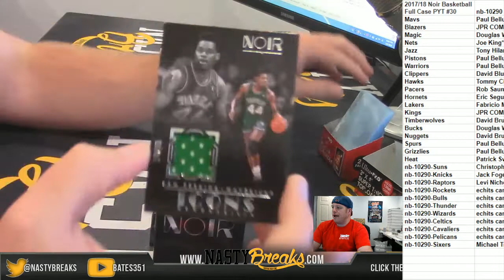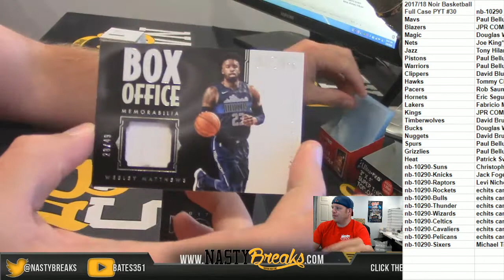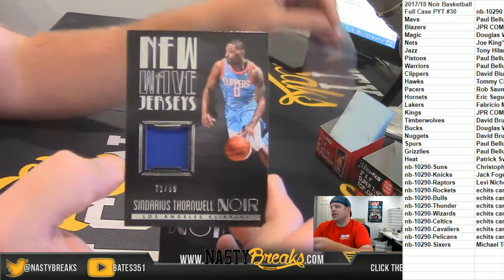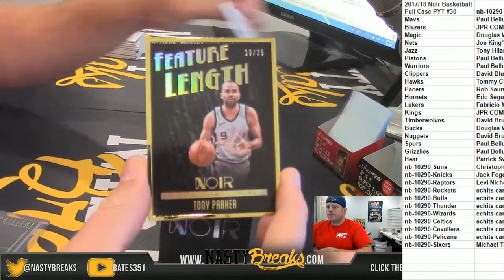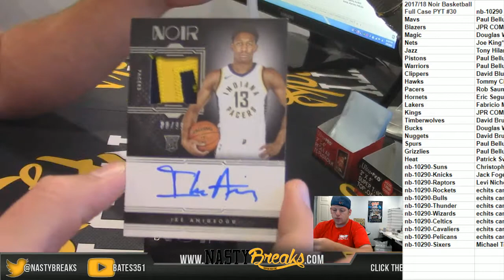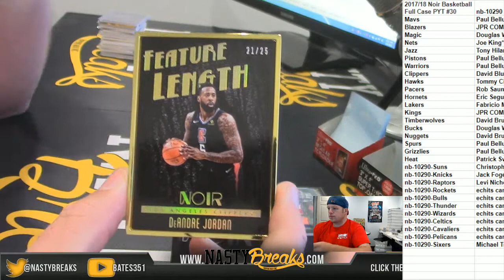8 9 18 2017 18 Noir Basketball Full Case PYT #30